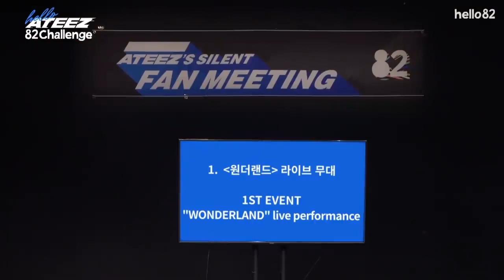random stray kids and ateez moments because I felt like editing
stray kids
스트레이 키즈
bang chan
lee know
changbin
hyunjin
han
han jisung
felix
seungmin
I.N
jeongin
stray kids funny moments
ateez
hongjoong
seonghwa
yunho
yeosang
san
mingi
wooyoung
jongho
strayteez
kpop funny moments for minutes straight iconic lines

에이티즈